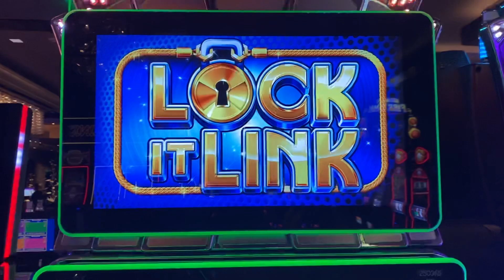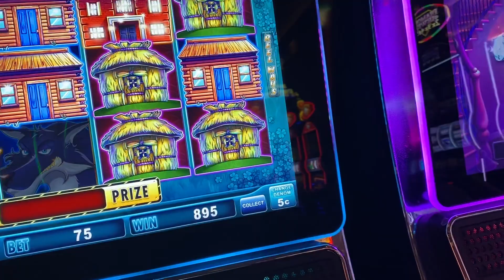Lock it Link Huff N Puff at the Cosmopolitan Las Vegas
Playing at the cosmopolitan, hoping for wins ￼